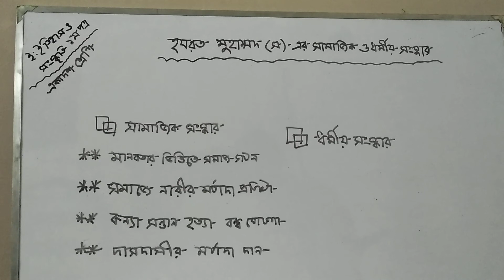ইসলামের ইতিহাস ও সংস্কৃতি প্রথম পত্র। শিক্ষাবর্ষ (২০২০-২০২১)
নিলুফার ইয়াছমিন।তারিখ  ০১ -০২ -২০২১ইং।